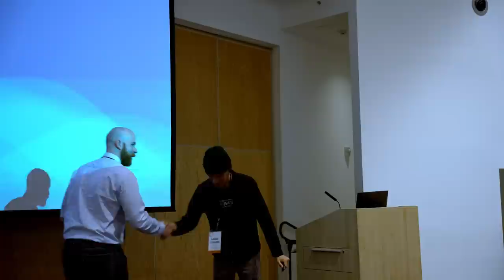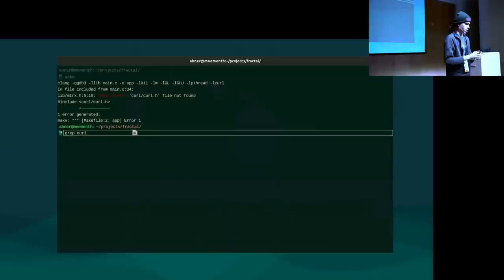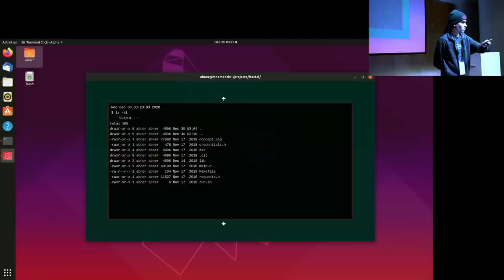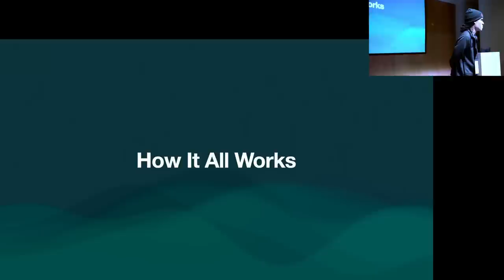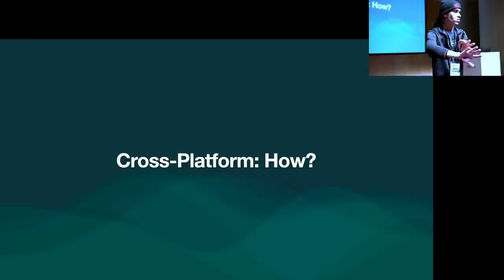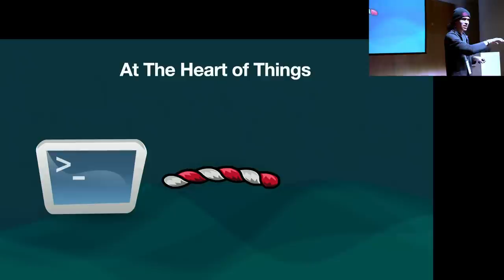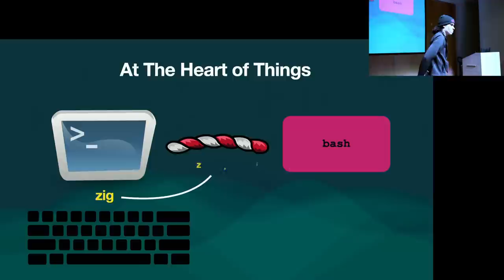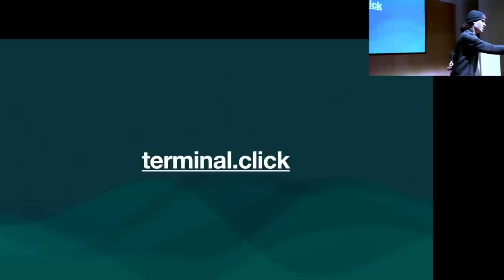Terminal Click - Abner Coimbre - Software You Can Love Vancouver 2023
Abstract:

Terminal Click (TC) is a native emulator that blurs the line between command line and graphical interface. You're encouraged to mouse click on this terminal, hence the name!

The key behind TC is letting the emulator itself assume more responsibility. Traditional desktop terminals pass on user input, character by character, to their active shell (bash or zsh, etc.) This means it's up to the shell—a completely separate program—to parse all user commands and help provide output back to the emulator. This is a process that is text-only.

Instead of delegating user input, our emulator buffers it internally allowing it to build an understanding of what the user wants to do. In this talk we will explore the consequences of this decision, which open up new terminal interactions end users can love.

For example if the user types clang, rather than simply passing along the characters 'c', 'l', 'a', 'n', 'g' to bash, we might hold on to it until the return key is pressed.